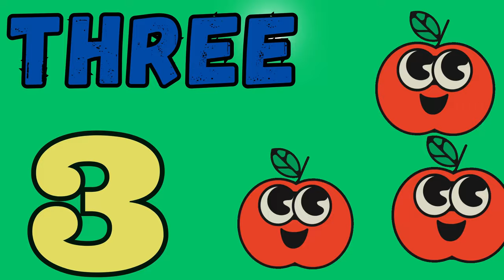Learn 1 to 10 Numbers - Green Screen - 1234 Counting for Kids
Cartoon Number train green screen HD 4K. This number train is only from 1 to 10. I may make more and longer in the future but we'll see if anyone actually need this type of video first. This video effect is perfect for content creator that making learning and education videos for children. Enjoy

*No credits requirement in your video description.
*You can use the music for your own musical work.
*You wish to use the audio/music on any kind of commercial project.